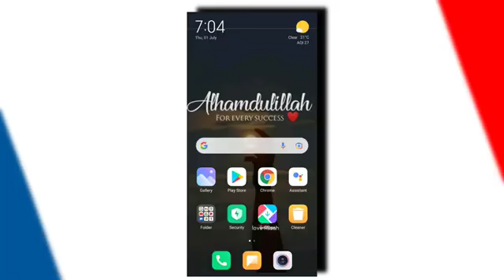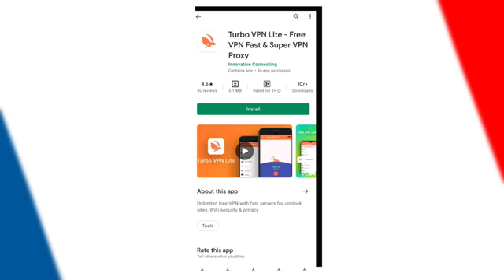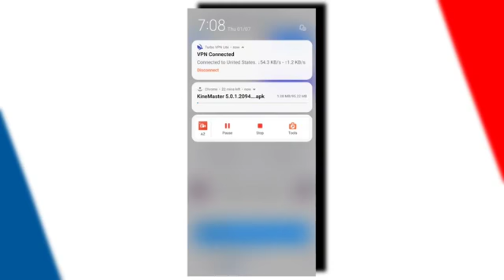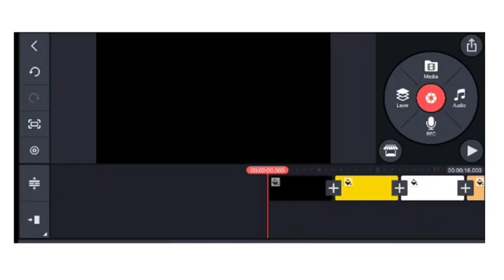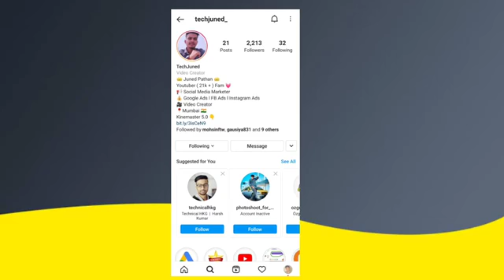How to remove Kinemaster watermark free | apk 2022 | kinemaster ka logo kaise hataye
How to remove Kinemaster Watermark free | apk 2022 | kinemaster ka logo kaise hataye 2022

kinemaster without watermark kaise download karen Download Kinemaster pro
without root kinemaster
bina logo ka kinemaster kaise download kare
kinemaster without watermark download kaise kare
how to remove kinemaster watermark
kinemaster without watermark app,kinemaster ka watermark kaise hataye
kinemaster without watermark android
remove kinemaster watermark
latest version kinemaster
how to remove watermark of kinemaster 2022
how to remove kinemaster logo from video free
how to remove watermark in kinemaster in 2022
kinemaster without watermark app
remove kinemaster logo
kinemaster ka naam kaise hataye kinemaster ka logos kaise hataye manoj dey
kinemaster ka watermark kaise hataye manoj dey
kinemaster watermark remove bangla
kinemaster pro mod apk 2022
kinemaster mod terbaru
kinemaster pro
kinemaster pro mod
kinemaster diamond kinemaster
best kinemaster mod
new kinemaster mod apk download
kinemaster
kinmaster
kingmaster
kinemaster pro
kinemaster 2022
kinemaster edits
kinemaster android
kinemaster tutorial
tutorial kinemaster
how to edit video in kinemasterprimal video
primalvideotv
video editing apps
justin brown
edit video on android
how to edit on android
edit video on ipad
edit video on iphone how to edit on iphone
how to get rid of kinemaster watermark
kinemaster remove watermark 2021
best android video editor,best video editor appbest iphone video editing app
best android video editing app
best video editor for iphone
best app for video editing android
remove watermark in kinemaster for free
remove watermark from kinemaster
kinemaster best app for video editing android
kinemaster
latest version kinemaster
kinemaster without watermark kaise download karen
kinemaster latest version download